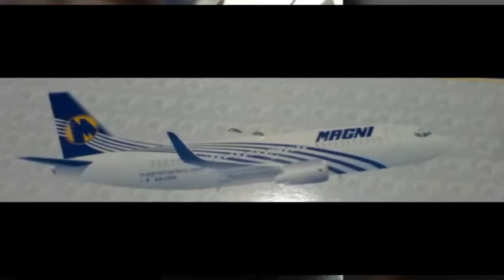31 JUL 2018 DE EL VIAJE A SAN JOSE DEL CABO